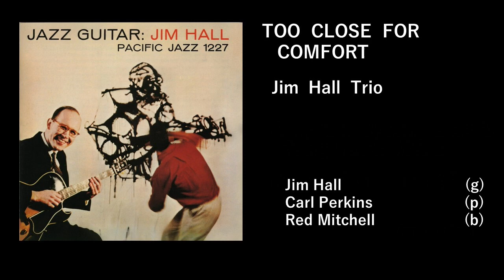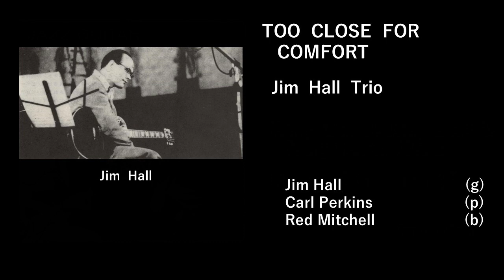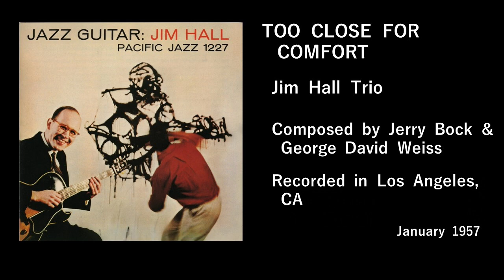10 Too Close for Comfort